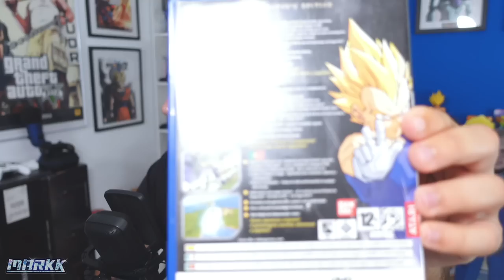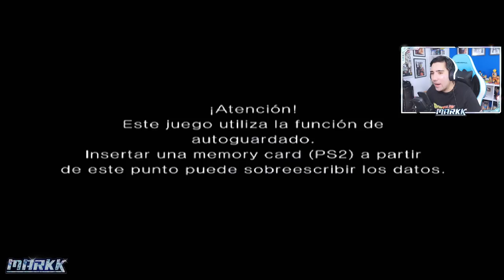Bienvenidos a DRAGON BALL Z BUDOKAI 3 EDICIÓN COLECCIONISTA